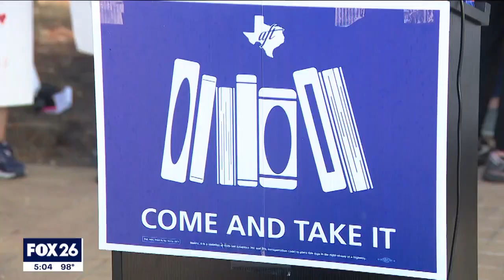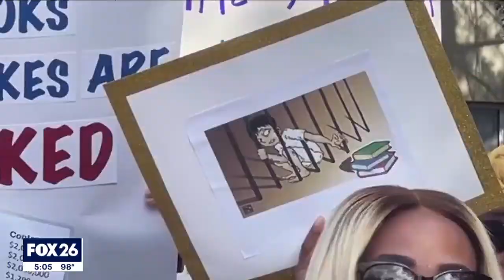Protest against library cuts in Houston ISD: Community push-back and concerns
Push-back continues against Houston ISD Superintendent Mike Miles and the TEA over a plan to eliminate some libraries in the district for this upcoming school year. FOX 26’s Shelby Rose reports from HISD headquarters where a protest took place on Saturday.